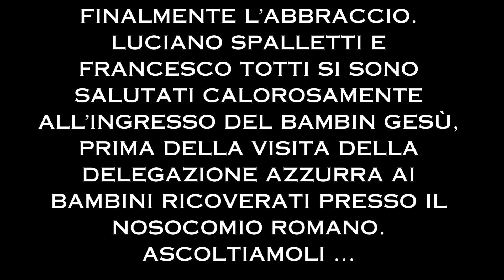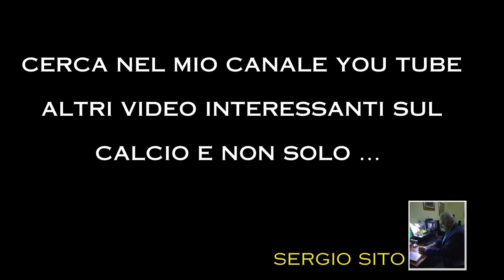SPALLETTI E TOTTI SI ABBRACCIANO E FANNO PACE PUBBLICAMENTE!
Finalmente l’abbraccio. Luciano Spalletti e Francesco Totti si sono salutati calorosamente all’ingresso del Bambin Gesù, prima della visita della delegazione azzurra ai bambini ricoverati presso il nosocomio romano.
Con il C.T. azzurro presenti anche il presidente federale Gabriele Gravina e il capo delegazione della Nazionale Gigi Buffon, oltre a Peruzzi, Donnarumma e Di Lorenzo, capitano del Napoli.
Spalletti ha detto: "Ogni volta che vengo qui la sensazione è di aver donato 1 e ricevuto 1000. Questi bambini ci vedono come dei supereroi, invece sono loro ad avere il superpotere dell’amore, che ci trasferiscono in quella bellezza che è la vita. Siamo qui e ogni volta impariamo tantissime cose”.
Le parole dell’ex tecnico giallorosso anche sull’incontro con l’ex capitano giallorosso: “Non poteva esserci occasione migliore per ritrovarci. Se questo momento lo doniamo a qualcuno è ancora meglio: le cose non le dobbiamo fare per noi, ma per gli altri. C’erano moltissime persone che avevano piacere di questa riappacificazione, anche se sotto sotto non avevamo mai litigato, anzi ci siamo sempre stimati. E in un’epoca di conflitti, nella quale noi grandi tendiamo a litigare spesso, trovarsi qui ad abbracciarci donandolo ai bambini, attraverso i loro occhi può essere un messaggio per un futuro sempre migliore”.
Francesco Totti a sua volta ha detto la sua sulla pace fatta con il C.T. della Nazionale: “L’abbraccio con Spalletti è secondario. Questa è una giornata speciale soprattutto per i bambini che siamo venuti a trovare. Abbiamo avuto questa giornata a disposizione e siamo riusciti a riconciliare un po’ tutto. Perciò, l’abbraccio è soprattutto per i bambini, che è molto più importante. Cosa ci siamo detti? Niente, perché avendo un rapporto che è sempre andato oltre al calcio, fra noi basta un semplice sguardo, ed è tutto racchiuso in un abbraccio”. In conclusione, una parola sulla sfida contro la Macedonia: ““Domani è una partita importante per tutti, non c’è stato bisogno di dirgli niente. Lui sa gestire queste situazioni”.